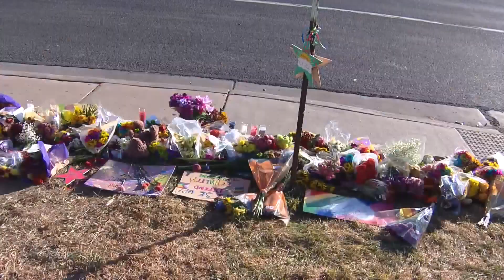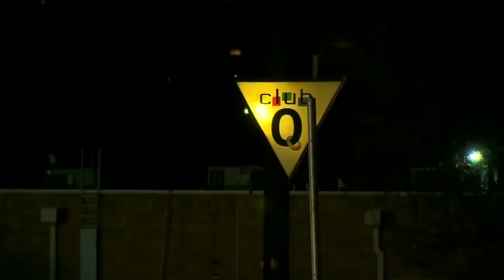Minnesota Democrats: Now is the time to take action to prevent gun violence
The DFL is taking control of both chambers in the Minnesota State Capitol in January. In recent years, efforts to pass gun control measures have failed. But now, that could change.